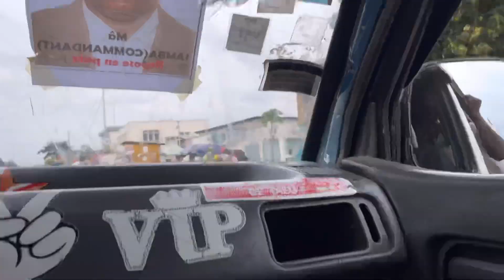BIfouiti vers Matsoua (via Bus)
Énormément de contenu à venir que ce soit Commerce, Immobilier, Investissements, Projets en Afrique et surtout Mindset.

▬▬▬▬▬▬▬▬▬▬▬ Mon top 5 de Livres à lire ▬▬▬▬▬▬▬▬▬▬▬

La base : Père Riche/Père Pauvre
Etre productif : Miracle Morning
Focus sur 1 seule chose : One Thing
Visualisé son futur : Puissance du subconscient
Mindset : Think & Grow Rich

▬▬▬▬▬▬▬▬▬▬▬ Materiel ▬▬▬▬▬▬▬▬▬▬▬
iphone 12

Ecash (Ecommerce, Business en ligne)
Investissements Immobilier
Opportunités de Projets
Mindset & Travel